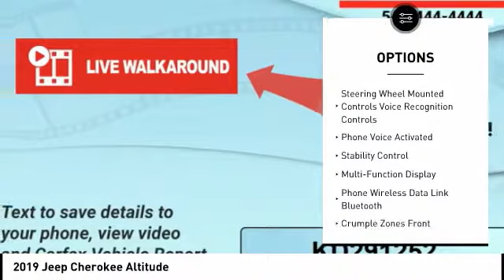2019 Jeep Cherokee Salem VA TG78416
2019 Jeep Cherokee Altitude

Hart Motors
1341 East Main Street

KD291252